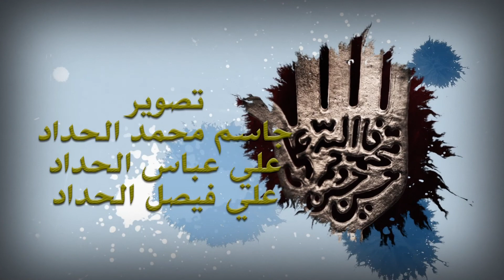الشيخ هادي الركابي ليلة 16 ربيع الثاني 1440 هـ